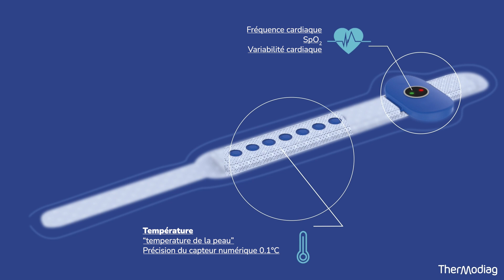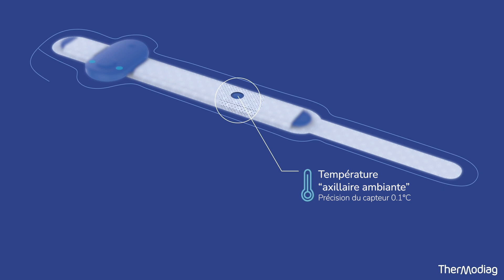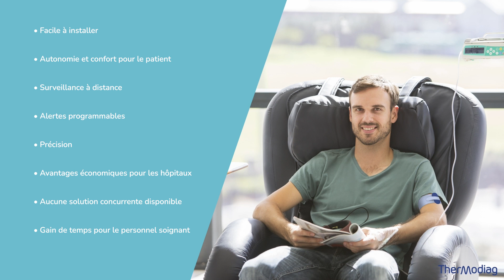Thermodiag : monitoring en continu de la température corporelle centrale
Thermodiag est un dispositif médical non-invasif de classe IIb, conçu pour la surveillance continue de la température corporelle profonde, exprimée en degrés Celsius (°C). Il est principalement destiné aux unités de soins intensifs, à l’oncologie, à la réanimation et aux autres services critiques. En oncologie, Thermodiag peut également être utilisé en hospitalisation à domicile pour le suivi des patients sous chimiothérapie.

Ce système innovant permet une mesure automatique et en temps réel de la température centrale, avec une transmission fiable des données au personnel médical. Il génère des alertes en cas de variations significatives, permettant ainsi des interventions rapides et efficaces pour optimiser la prise en charge des patients à risque.

Le système se compose d’un moniteur et de deux brassards équipés offrant une mesure fiable et continue. Son utilisation est simple : il suffit de placer le brassard sur le bras du patient et d’activer l’appareil. Cette technologie permet d’éviter les méthodes invasives de prise de température, contribuant ainsi au confort du patient. Grâce à Thermodiag, les mesures sont réalisées en continu, sans intervention manuelle, et les fluctuations importantes sont immédiatement signalées au personnel soignant, améliorant ainsi la réactivité en cas de besoin.

Luquet & Duranton est le distributeur, intégrateur de la solution Thermodiag pour la France. Distributeur certifié par F2D Médical. Les équipes de Luquet & Duranton forment et accompagne les équipes médicales à l'utilisation et au support de Thermodiag.